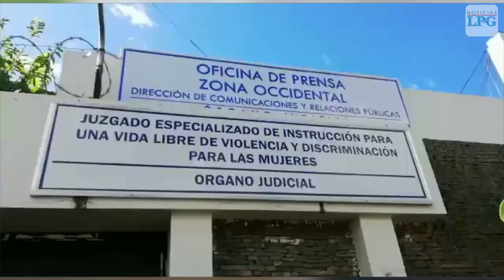Feminicida de Katherine Cárcamo, sentenciado a 35 años de prisión